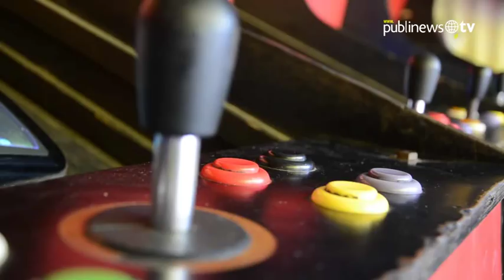Échale un vistazo rápido a la Feria de Jocotenango y ve si se te antoja algo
Agosto ya comenzó y con ello la tradicional feria de Jocotenango que se celebra en la avenida Simeón Cañas, en la zona 2